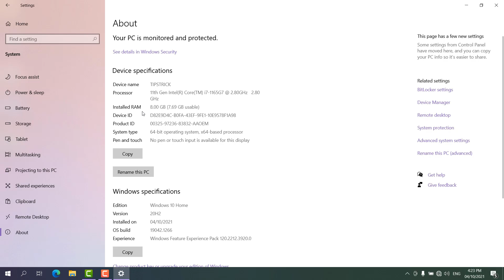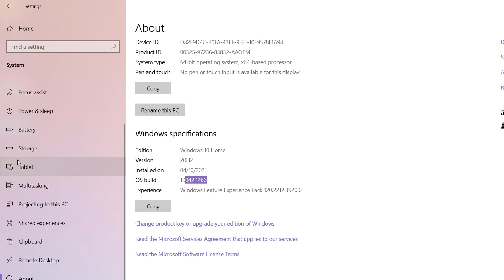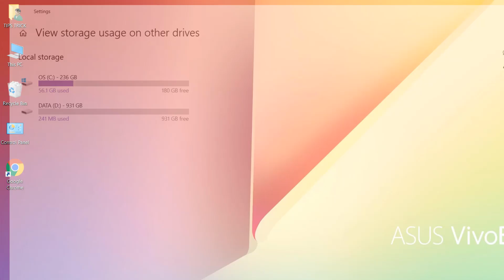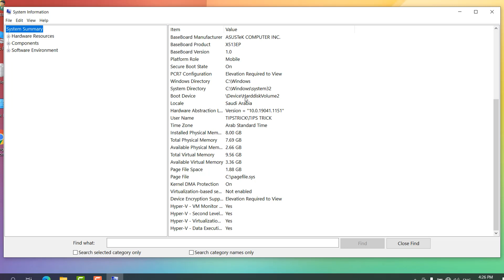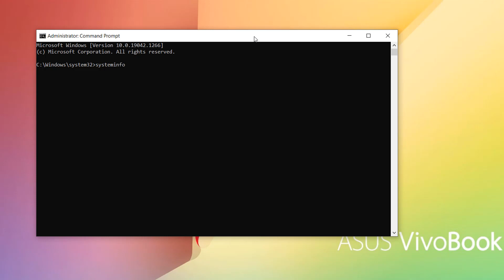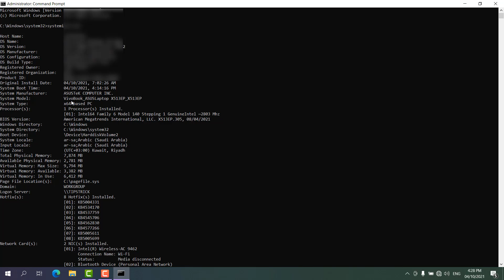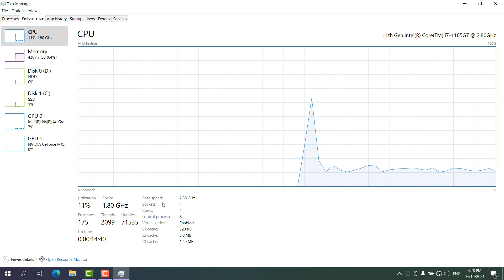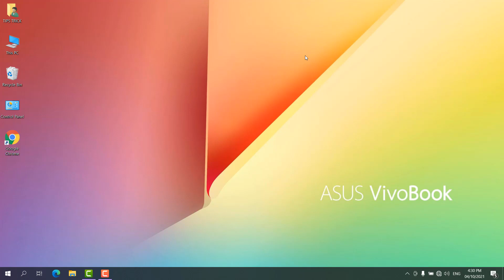How to Check Your Computer Specs on Windows 10 | কম্পিউটার কেনার আগে এর সম্পর্কে বিস্তারিত জেনে নিন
Do you want to check your PC Specs on Windows 10 PC without downloading 3rd party software? Windows 10 has multiple ways to check your PC Specs. If you go to settings, system and scroll down to about. You can see base information about your PC. Also, you can type in system information on the search bar in the bottom left for additional info. The 3rd way to check PC specs is by typing in command prompt in the bottom left search bar. When command prompt opens up. Type in systeminfo.exe and press enter.